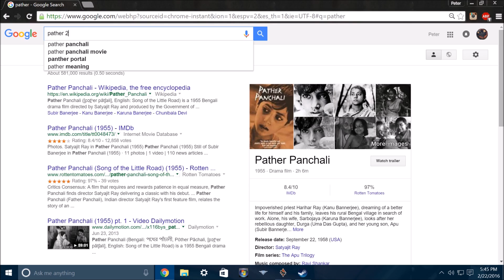War Thunder pc episode 3:Tutorials part 1